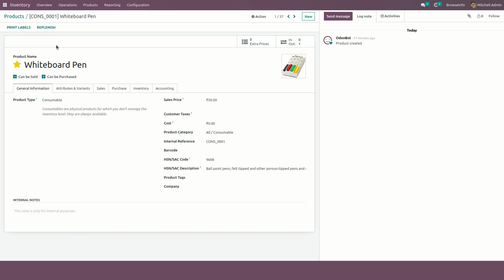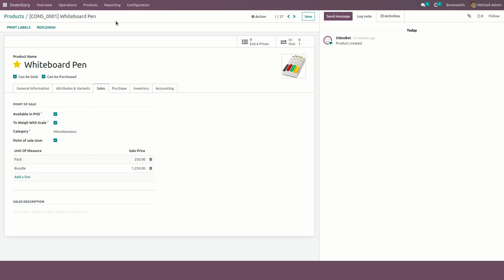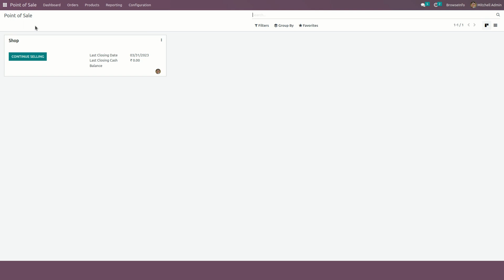How to Sell a Product With Different UOM in POS | Odoo App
The Point of Sales Multi UOM for Products odooapps provides users with the ability to configure multiple UOM for their products, making it easier to sell products with varying measurements in the pos system. This means that users can add multiple uom with sale prices on a particular product, giving them greater flexibility in how they price their products.

This odooapps facilitates businesses in streamlining their sales process and enhancing the customer experience by simplifying the purchase of products with varying uom . Additionally, the app ensures precise tracking of inventory and sales figures, enabling businesses to monitor their stock levels and make informed decisions concerning their sales strategy.

Features of this odooapp
-- Configure Product Multi UOM
-- Add Multi UOM for Product
-- Select Multi UOM for product in POS
-- Product Multi UOM in POS Receipt and Order

1. POS Order Notes lines in Odoo
2. POS Home Delivery Order in Odoo
3. POS Order Notes in odoo